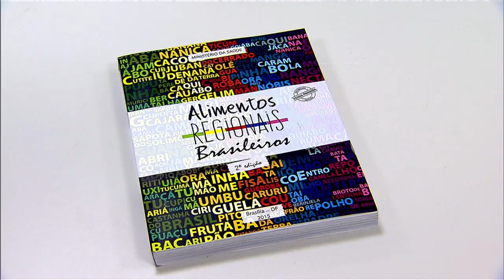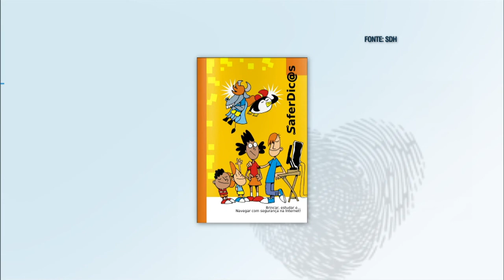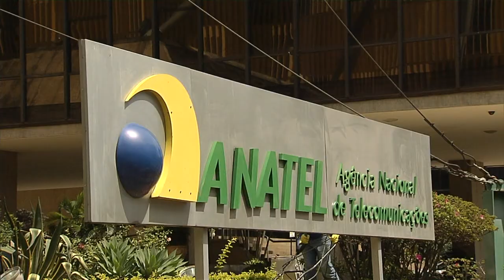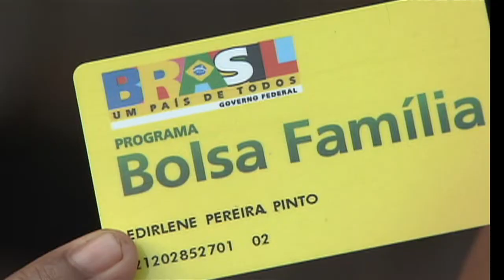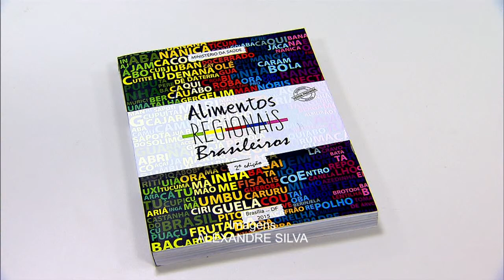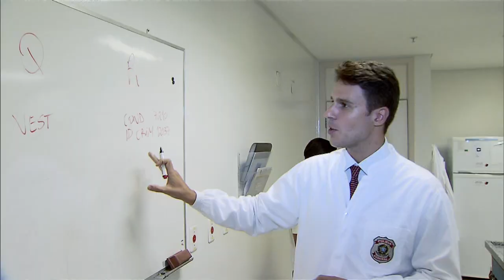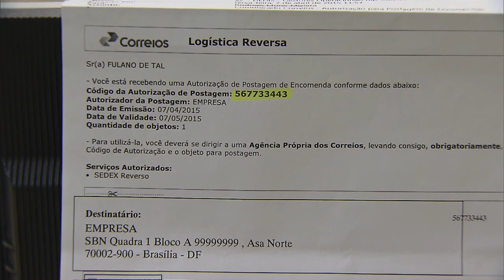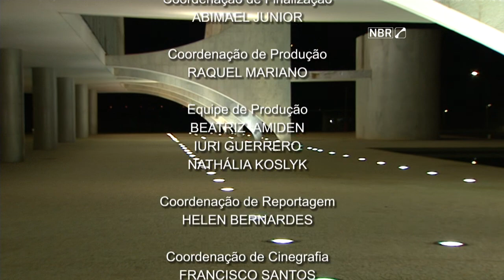Jornal NBR NOTÍCIAS na íntegra - 7 de abril